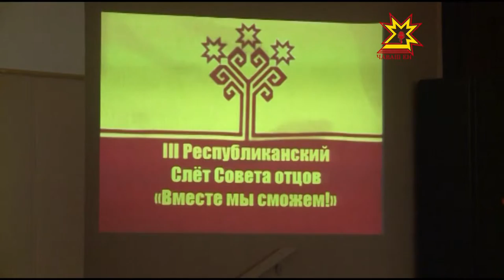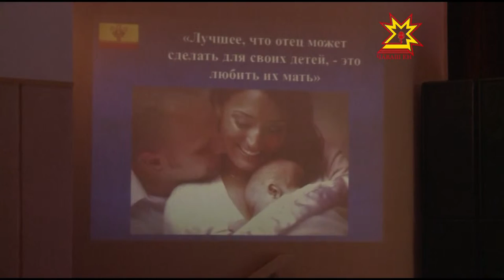Слет отцов в НЧК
В ближайшее выходные Новочебоксарск отмечает день города. Всю неделю там проходят праздничные мероприятия. Сегодня в Новочебоксарске прошел 3-й Республиканский слет совета отцов. Поздравить жителей с Днем города приехал известный поэт-песенник народный артист России Илья Резник. Подробности в следующем сюжете.